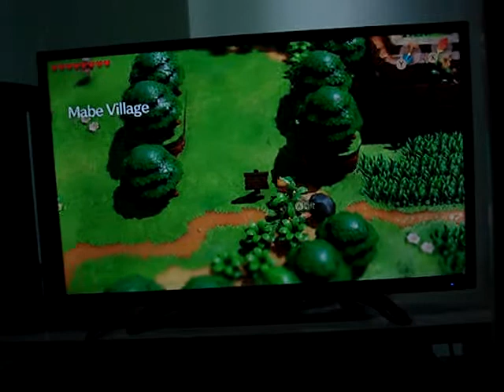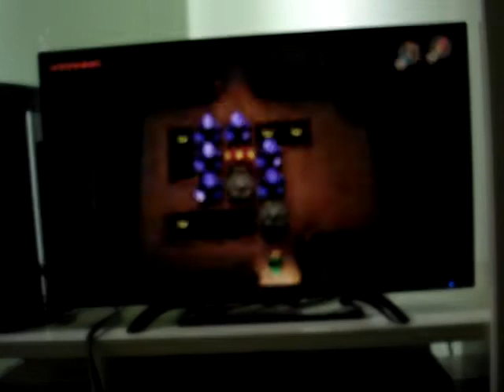The Legend of Zelda Link's Awakening (Nintendo Switch)